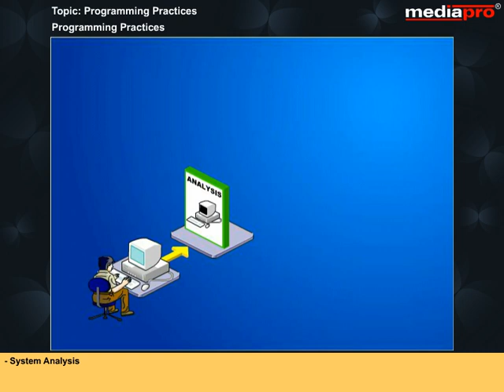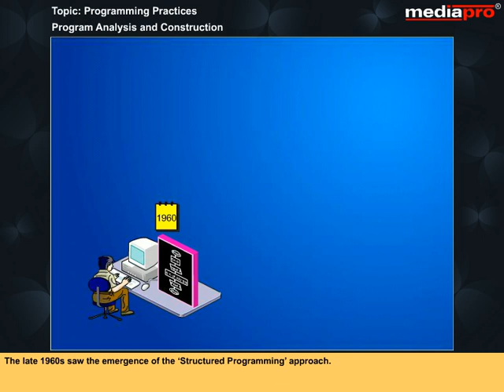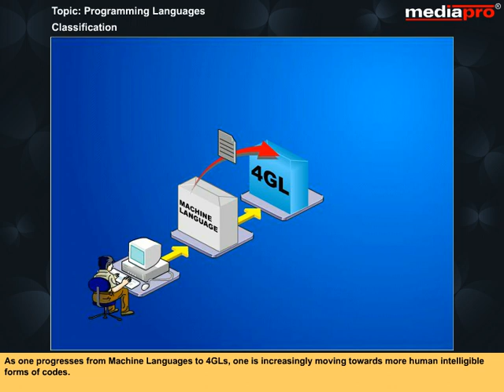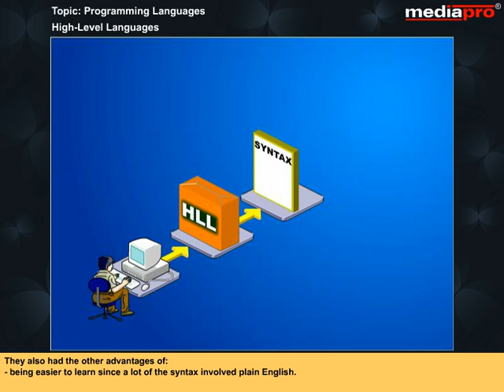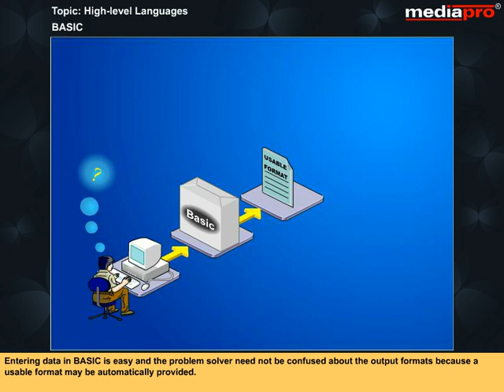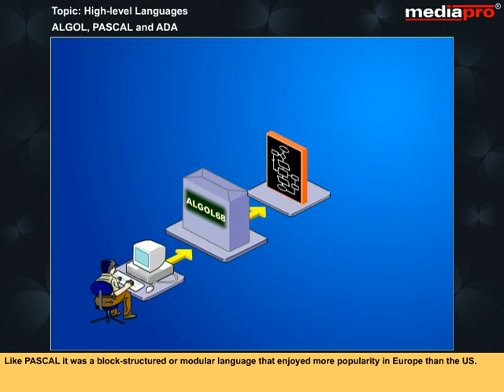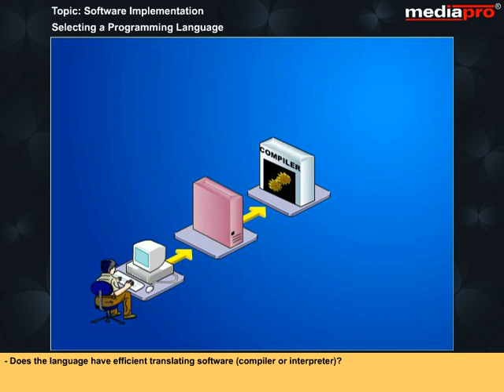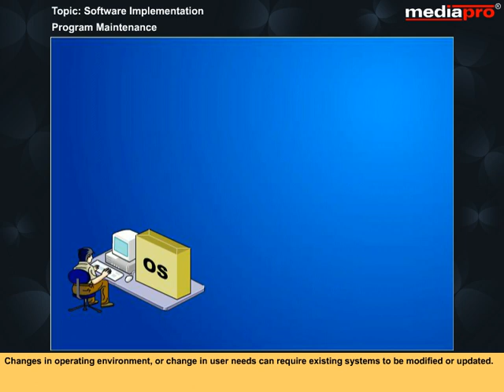Chapter 09 - Programming Fundamentals (Hindi)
This course is designed for people who want to gain an understanding of the fundamental concepts behind computer technology.  You will study about the evolution of Computers, the scope and impact of computers on society and also take a look at different areas where computers can be used.  You will also take a look at the different parts of a computer system, its hardware and software components.  You will study the design of a computer – its architecture and internal components.  You will also look at the different devices that can be attached to computers, both to supply input data as well as to output the processed information.  You will also learn about the various devices that can be used to store the vast amounts of information that is processed by computers.

The course covers advanced topics related to information technology and aims to equip people with an understanding of the different types of applications that are available in the market, such as Text manipulation and Data analysis packages, Communication and Graphics packages. You will learn to identify your requirements and also understand how to go about getting the right software that will meet your requirement.  You will also be exposed to the process of acquiring customized software that is specifically tailored to meet your needs. In this course you will also learn about the fundamental aspects of developing your own applications.  The course explains programming practices, looks at the different programming languages available and how to select a particular language to implement or develop your application.  You will have learn about communication technologies and also take a look at Management Information Systems and its influence in the corporate sector.